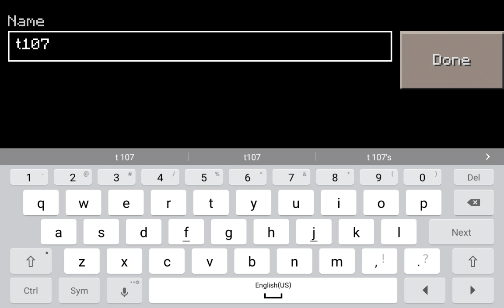First minecraft playthrough part 4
Immmsooorrryyy